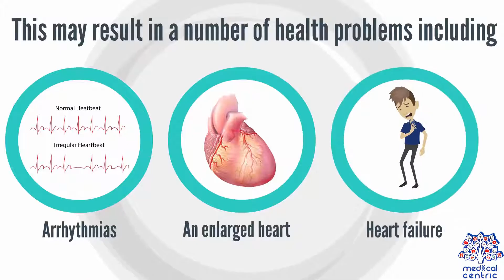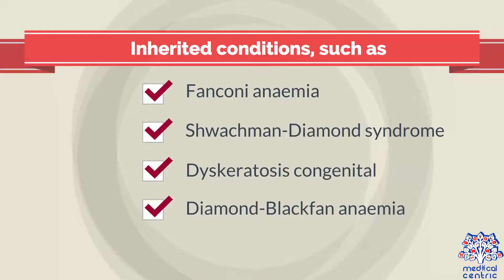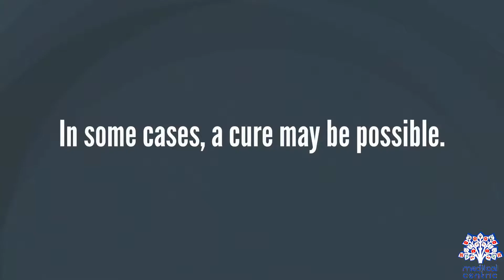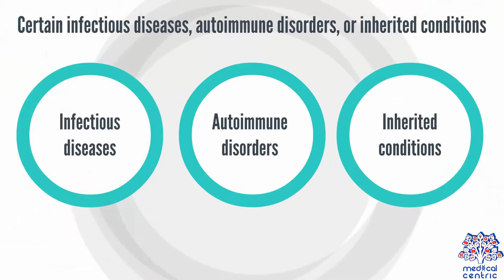Aplastic Anaemia, Causes, Signs and Symptoms, Diagnosis and Treatment.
Chapters

0:00 Introduction
0:39 Causes of Aplastic anaemia
1:45 Signs and Symptoms of Aplastic anaemia
2:06 Treatment of Aplastic anaemia

Aplastic anaemia is a rare disease in which the bone marrow and the hematopoietic stem cells that reside there are damaged.This causes a deficiency of all three blood cell types (pancytopenia): red blood cells (anemia), white blood cells (leukopenia), and platelets (thrombocytopenia). Aplastic refers to the inability of stem cells to generate mature blood cells.

It is more frequent in people in their teens and twenties, but is also common among the elderly. It can be caused by heredity, immune disease, or exposure to chemicals, drugs, or radiation. However, in about half the cases, the cause is unknown.

The definitive diagnosis is by bone marrow biopsy; normal bone marrow has 30–70% blood stem cells, but in aplastic anaemia, these cells are mostly gone and replaced by fat.